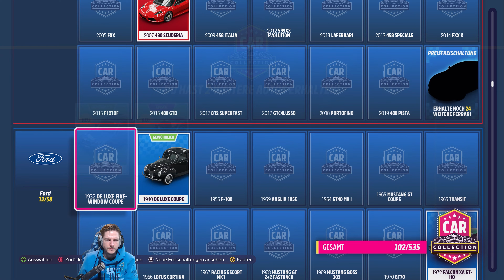[Forza Horizon 5] [25] - Ich. Komplett. Lost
Entwickler: Playground-Games
Release: 09. November 2021